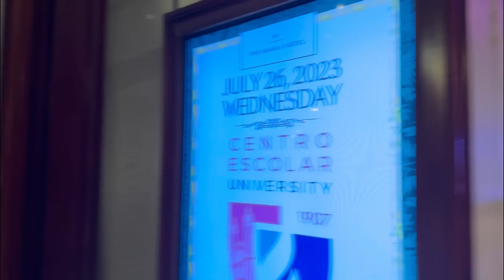Walking Down Memory Lane: Our Emotional Revisit to Our Wedding Venue back to where it all begun ambw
In this heartwarming YouTube video, join us on a nostalgic journey as my husband and I return to the place where our love story began – our wedding destination! Eight years have passed since we exchanged our vows, and with eager anticipation, we revisit the same enchanting hotel that witnessed the start of our forever journey. Filled with emotions, we recount cherished memories, from the laughter of friends to tears of joy shared with family. As we walk down memory lane, we reflect on the growth of our love and the beautiful moments that shaped our lives. Get ready for a touching and unforgettable reunion that reaffirms the power of love's enduring bond.